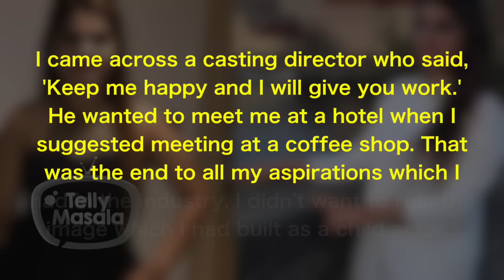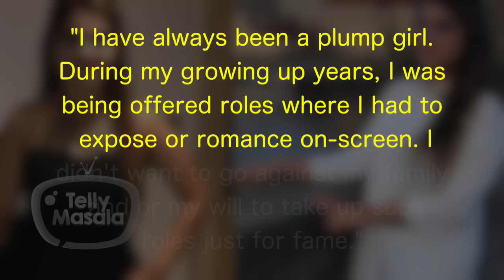This TV Actress Left The Industry Because Of Casting Couch | SHOCKING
Khichdi Fame Richa Bhadra Reveals That She QUIT Acting Due to Casting Couch, Click on the video to see the full story.